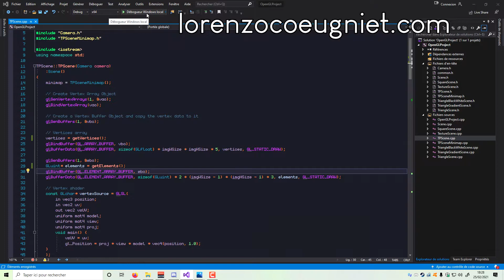Small OpenGL student project